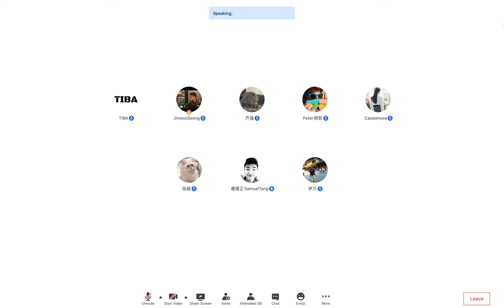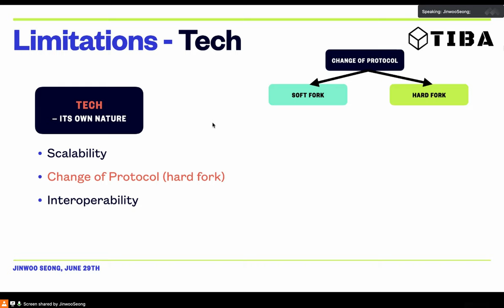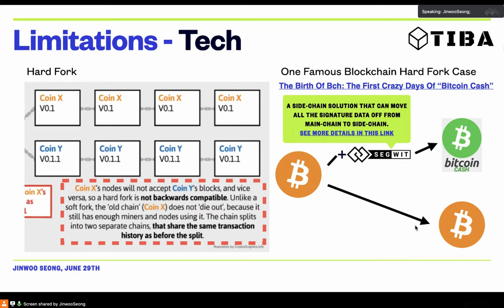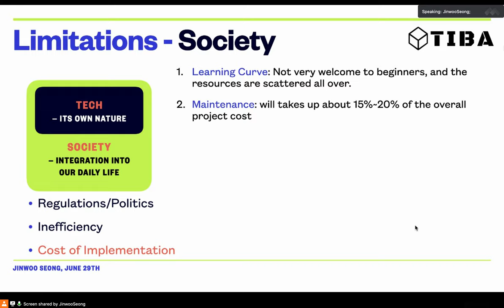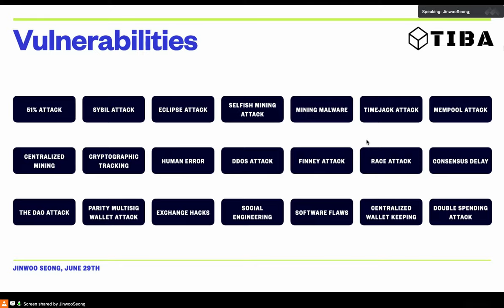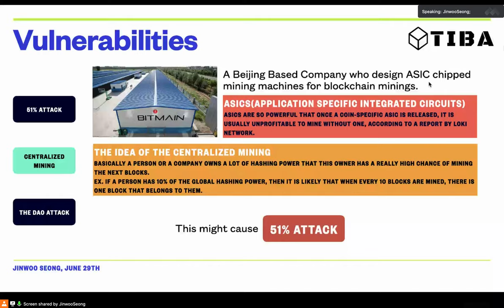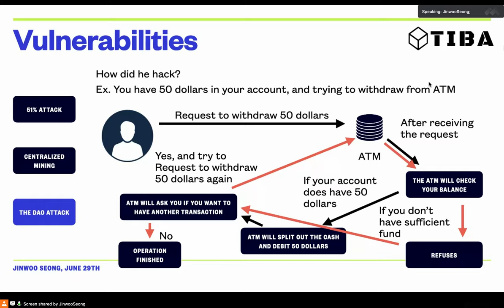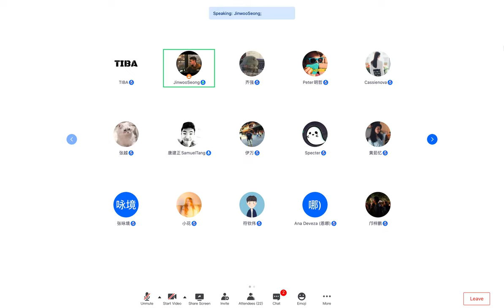[2020 Spring | Lecture 8] Limitations & Vulnerabilities of Blockchain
In this session, TIBA core member Jinwoo Seong talks about the limitations and vulnerabilities of blockchain technology.

*About TIBA*: TIBA is the Tsinghua International Blockchain Association. Based on the Tsinghua University campus in Beijing, China, we are a group of students working hard to build a community for sharing, learning, and discussing blockchain in China and around the world.